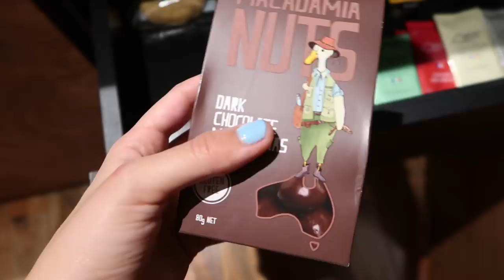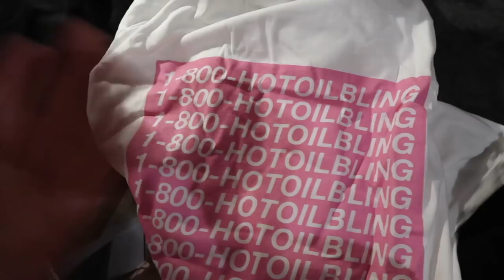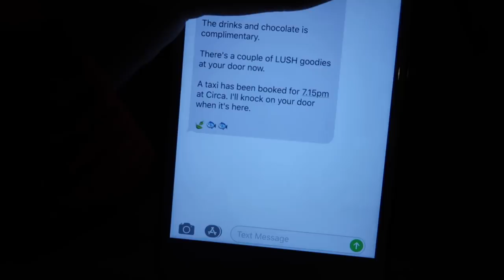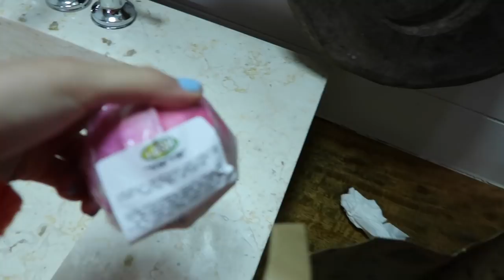VLOG | Hunter Valley with LUSH, visiting an animal sanctuary and more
Finally getting a chance to upload this vlog! I hope you guys enjoyed it, I had such a fun time on this little trip with Lush, meeting so many cute animals. 💕✨